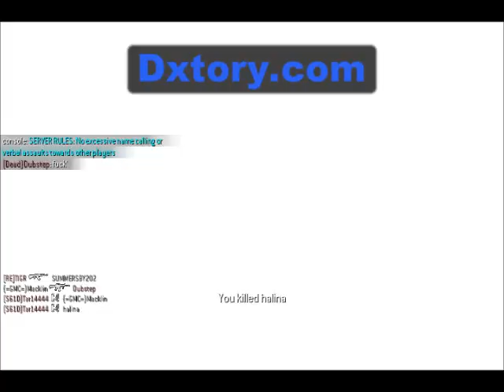cod 4 nade c4 and knife mix (pc)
this is some cod 4 knife c4 and granade kills on pc